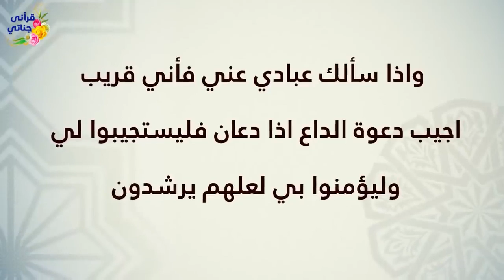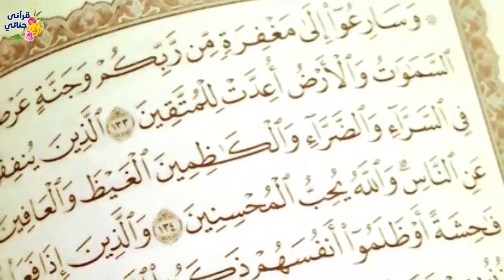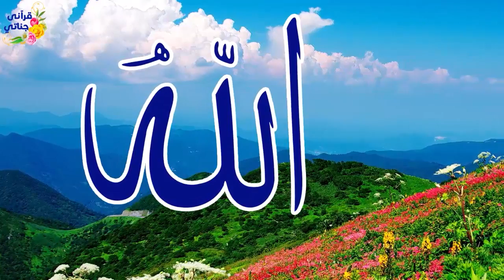قصص واقعية عن شاب يحاول التحرش بفتاة و رجل مستهتر تسبب في وفاة رجل مسكين وشاب دخل حب فتاة إلى قلبه